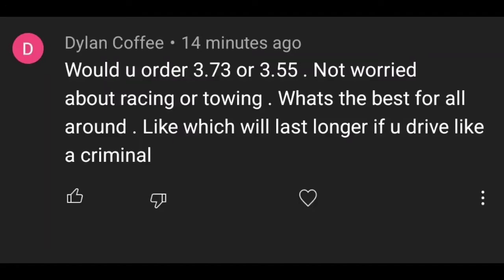Which Gear Ratio Should You Choose The 3.73 Or 3.55? Which Is Better For Your Truck? | Q/A